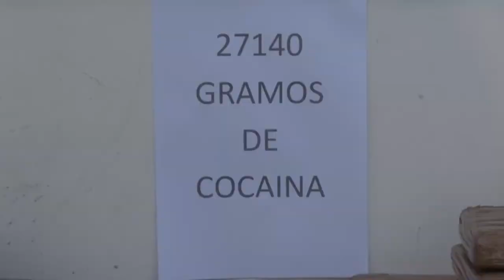Policía decomisa 27 kilos de cocaína y detiene a una persona en Portoviejo